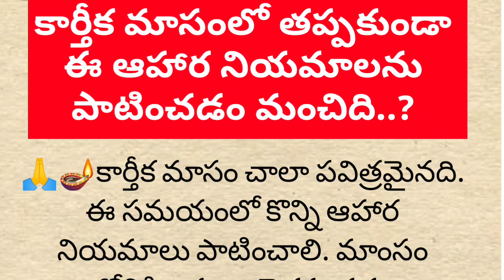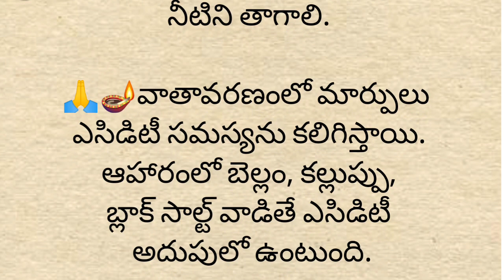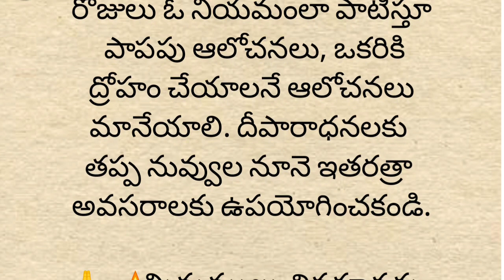🪔కార్తీక మాసంలో తప్పకుండా ఈ ఆహార నియమాలను పాటించడం మంచిది..? Karthika masam🙏🙏..? ధర్మ సందేహాలు.. 🪔🙏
,devinavarathrulu prarambam

thedi,

,2022sarannavarathrulu prarambham,

september,2022october pandugalu,#
,vijayadasami 2022 datedharmasandehalu

గృహస్తులు విధి విధానాలు తాళపత్ర ధర్మసందేహాలు darmasandehalu ఆడవాళ్లకు ఇవి అవసరంతాళపత్ర
ఆయుర్వేద గ్రంధాలలో చెప్పబడిన ఆరోగ్య సూక్తులు

sivalingam pooja

శివపూజkarthika masam is very auspicious for hindus..in this month we offer prayers to lord shiva..it is not only offerings to lord shiva but also lord vishnu..karthika masam is a lighting festival that comes after deepavali...in this monrh we lit lamps in temple at evening times..karthika poornima is very famous in this month..in this month 5 mondayscame... it is very auspicious Karthika Masam Karthika Deepam SignificanceofKarthika Masam

Karthika Masam 2023 Dates

కార్తీకమాసం 2020తేదీలు

కార్తీకమాసం ప్రారంభంమరియుముగింపు తేది

ev 2023

కార్తీకమాసం ప్రారంభంతేదీ

కార్తీకమాసం ప్రారంభంమరియుముగింపు తేదీ

కార్తీకమాసం 2023

కార్తీకమాసం 2023

కార్తీకమాసం విశిష్టత | Karthika masam starting and ending dates 2023 | Karthika masam dates 2023 Karthika Masam Start and End Dates 2023 | Karthika Masam 2023 Dates | Karteeka Masam 2023

Varthila Macam Start And End Dator2023 | Karthika Masam 2023 Dates |

Karteeka Masam 2023

Karthika Masam Start And End Dates 2023 | Karthika Masam 2023 Dates karthika masam starting and ending dates 2022

karthika masam dates 2023

2023 karthika masam

calendar

కార్తీకమాసము ప్రారంభం మరియు ముగింపు తేదీలు

తెలుగు పండుగలు 2023

Telugu Festivals 2023 November November 2023 Telugu Festivals Karthika Masam Starts in 2023 Kartika Pournami in 2023November 2023 Telugu Festivals

Karthika Masam Starts in 2023 Kartika Pournami in 2023 karthikamasam2023 కార్తీకమాసం 2023 dates karthikamasam starting dates karthikamasam ending dates karthikamasam special pooja karhikamasam special puja karthikamasam 2023 karthikamasam videos kartheekamasam 2023 karthikasnanam karthikamasamfasting కార్తీకమాసం ప్రారంభం తేదీ 2023 కార్తీకమాసం ముగింపు తేదీ 2023 కార్తీకమాసం ప్రారంభం మరియు ముగింపు తేదీకార్తీకమాసం ప్రారంభం మరియు ముగింపు తేదీ 2023

koti somavaram karthika somavaram karthika poornima koti somavaram 2023 karthika somavaram 2023 karthika poornima 2023 koti somavaram 2023 dates karthika somavaram 2023 dates karthika poornima 2023dates కోటి సోమవారం కార్తీక సోమవారం కార్తీకమాసం పూర్ణిమ కోటి సోమవారం 2023 తేదీలు కార్తీకమాసం తేదీలు